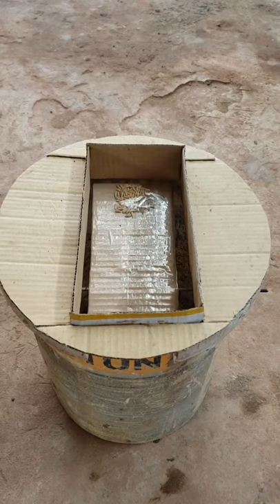Awesome mouse trap using bucket and cardboard